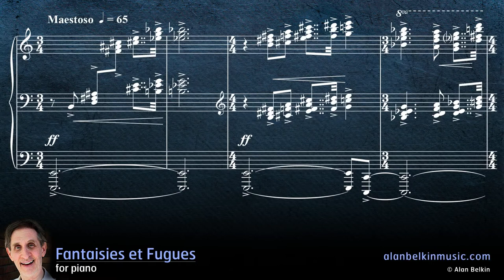Fantaisies et Fugues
Performer: Yannick Dumais, piano.